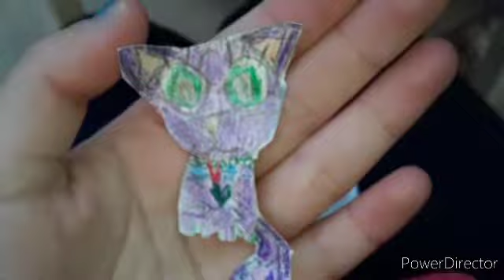Mis cosas tercera parte Y Juguetes.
Mis cosas tercera parte
Subido en el:Jueves 25 de Junio de 2020.